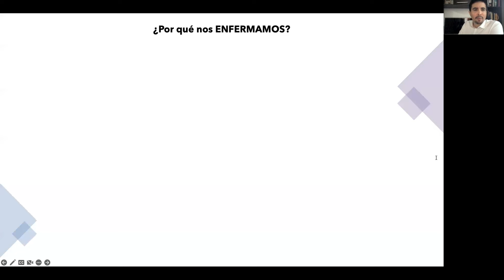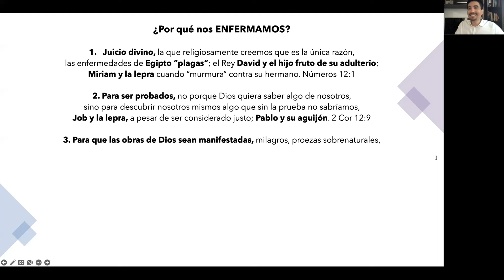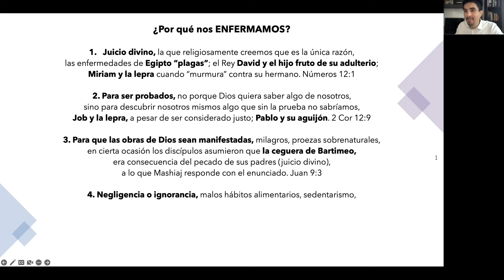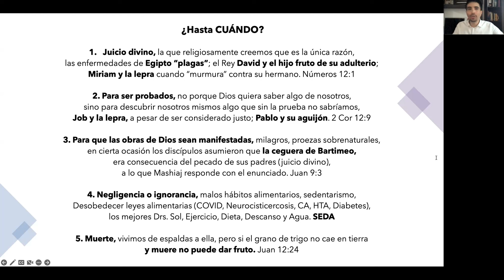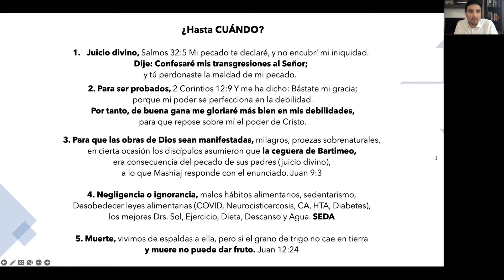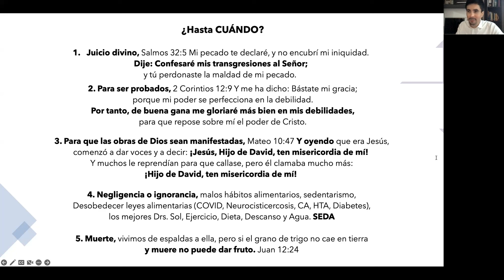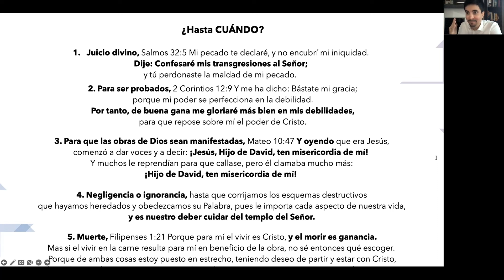🖐🏼 Razones del porqué atravesamos enfermedad 🤒 | Fragmento de Salmos 6️⃣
En tan solo 🔟 minutos te invitamos a que juntos vivamos en este Fragmento de un Salmo para momentos de enfermedad, 🧏🏻‍♂️ el escuchar la respuesta de parte de La Palabra a una pregunta que nos hemos hechos o nos haremos ⚠️ ¿Por qué atravieso la enfermedad? 😫

Salmos 6️⃣ | El propósito de la Enfermedad 🤒 | Lincolns Mendoza

📲 Y si quieres seguir respondiendo de forma breve a GRANDES PREGUNTAS que te has hecho 📛, te invitamos a que veas esta playlist llena de fragmentos de estudios bíblicos verso por verso que sacian nuestra sed de Su Palabra 👇🏼